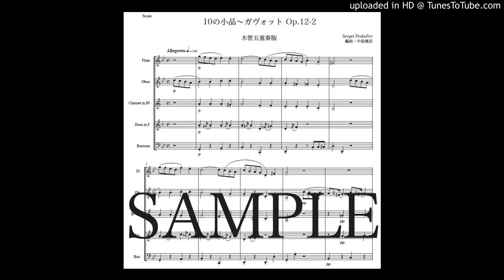プロコフィエフ「10の小品〜ガヴォット」木管五重奏版（編曲：中島雅彦）